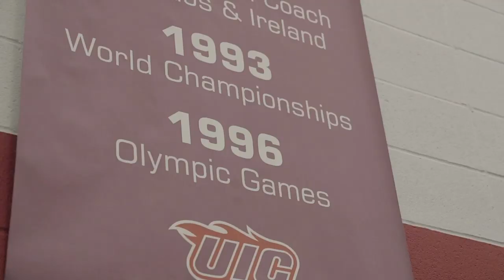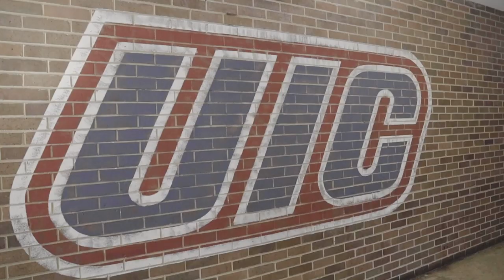Road to Pro: Chino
A visual created by Premil Sports
Directed by: Carsie Walker and Daniel Miranda
Shot by: Carsie Walker